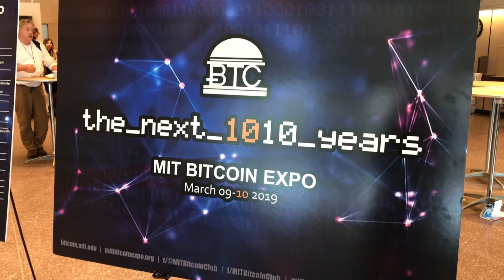Bitcoin decision-making: how does it work? With Eric Lombrozo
Bitcoin Core developer Eric Lombrozo chats with Bruce Fenton about how decisions in Bitcoin are made. He explains the difference between Git, GitHub, and discusses how Bitcoin handles the danger of too much centralized power.